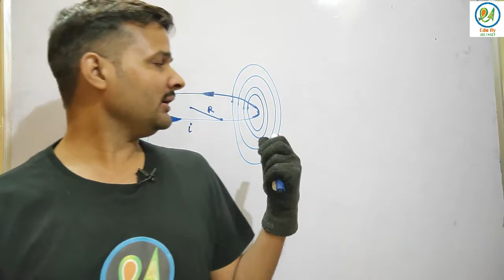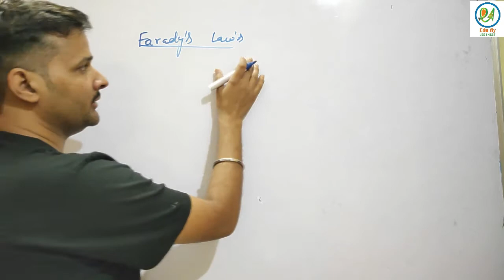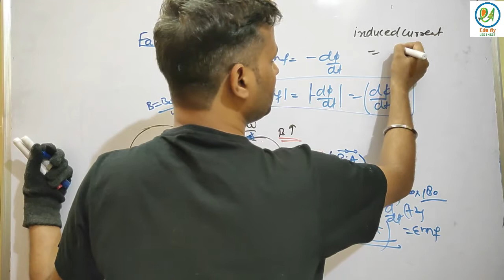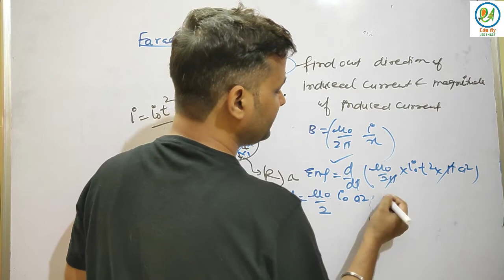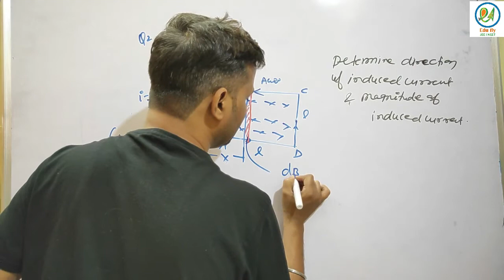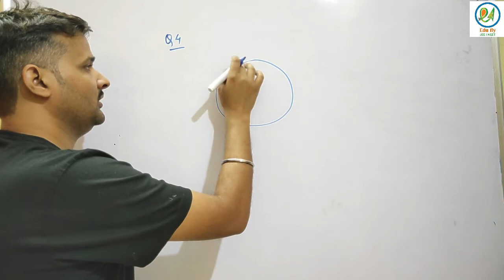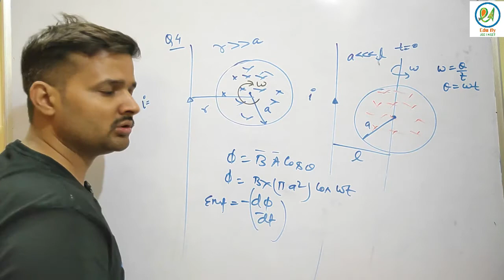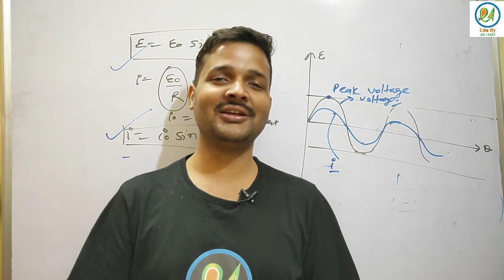Concept of Faraday's law| Lec 02|Physics Class 12th||JEE Mains 2021|EDUFLY JEE-NEET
Edufly JEE-NEET is an online platform for the preparation of engineering and medical entrance exam .This channel provides free education on youtube to all the students.The mentor of this channel will provide you best education.For 11th and 12th preparation along with state board,engineering and medical exam you can visit our channel.
1. JEE MAINS Preparation online
2.Online NEET preparation.
3.Previous year question paper discussion
4.Best strategy to prepare online entrance exam for jee and neet.
5.Crash course for JEE NEET.
6.IITIAN educator.